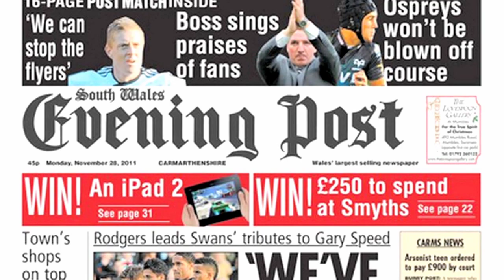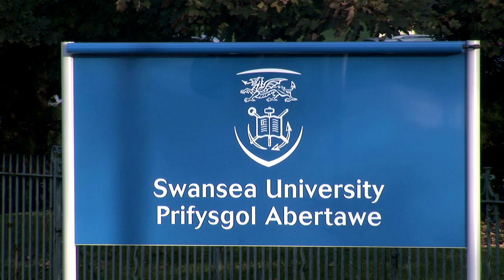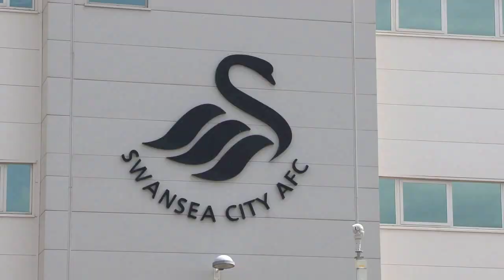Ben's Employability Short video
Swansea University Arts and Humanities students talk about skills learned for employability.